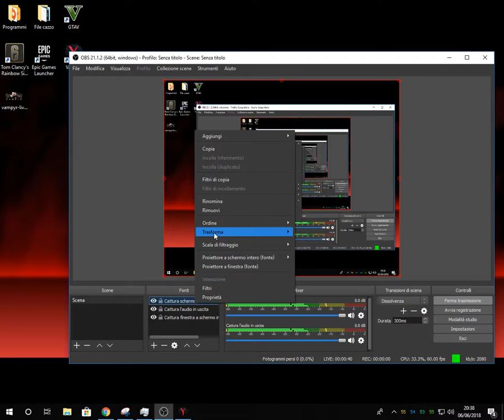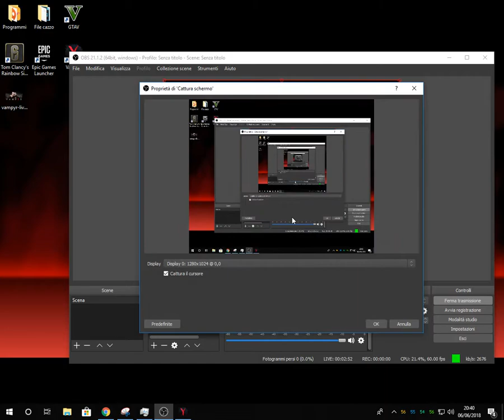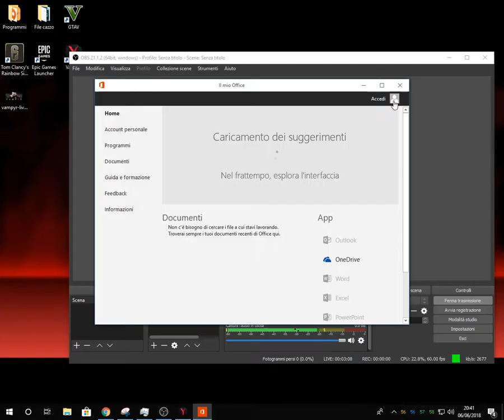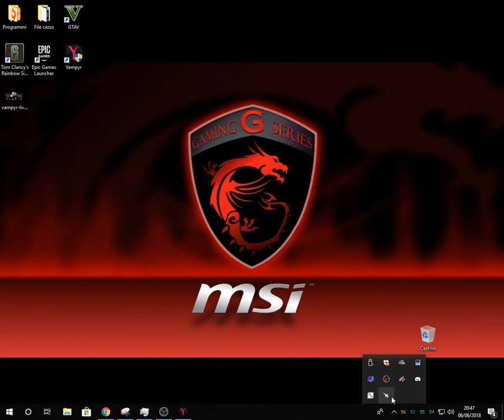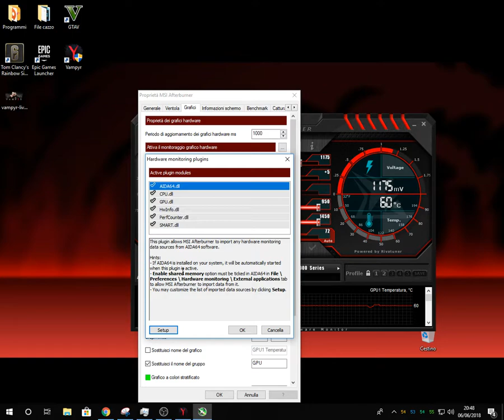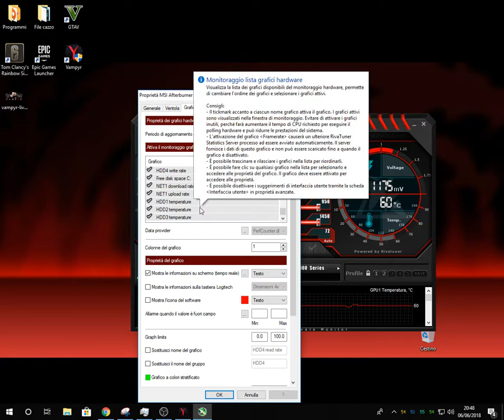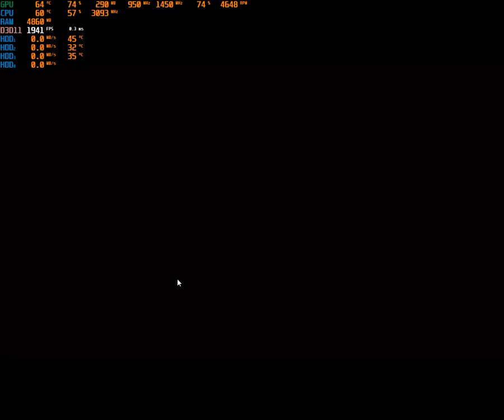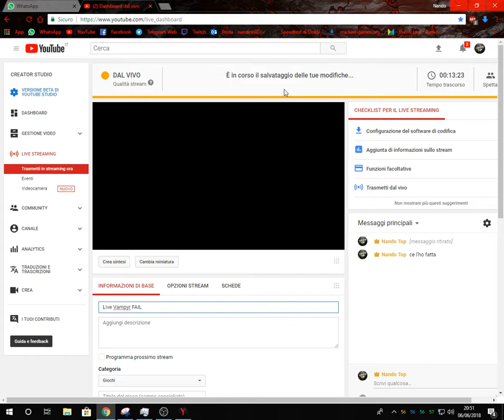Live Vampyr FAIL